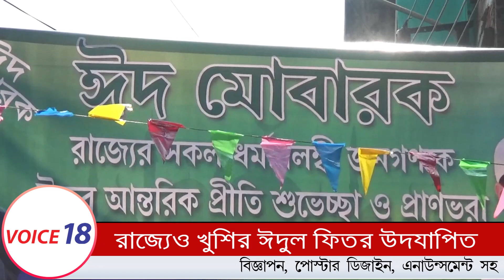Agartala : রাজ্যেও খুশির ঈদুল ফিতর উদযাপিত, আগরতলার গেদু মিয়া মসজিদে নমাজ আদায় | VOICE 18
VOICE 18
Name of Production House: FLAXEN MEDIA WORKS